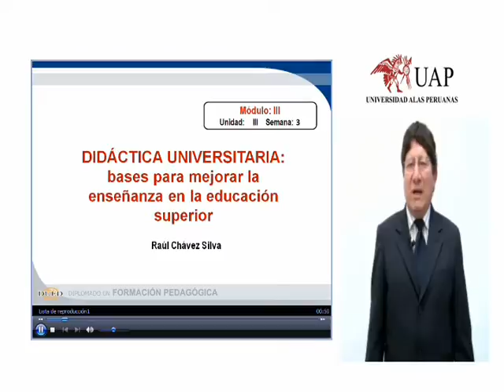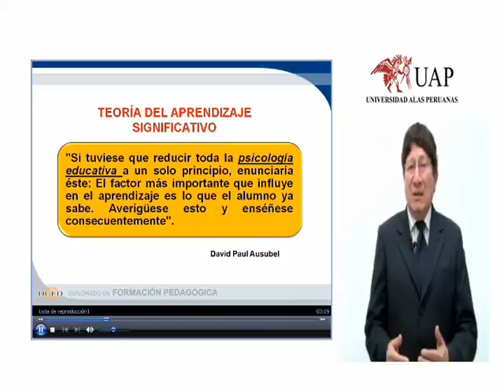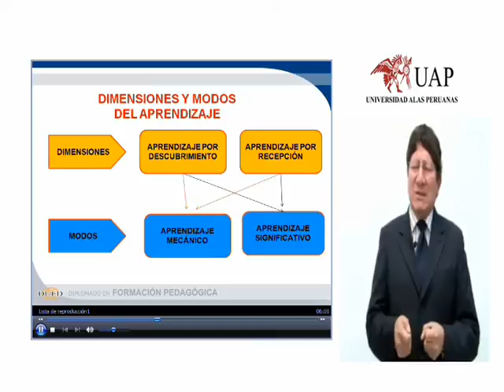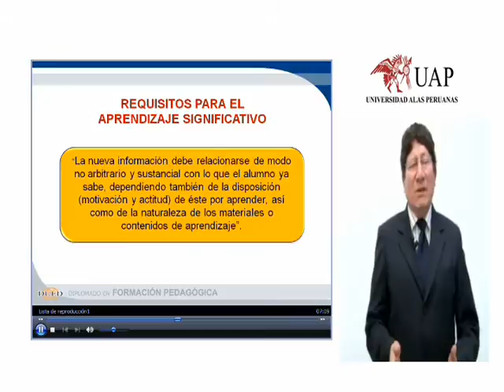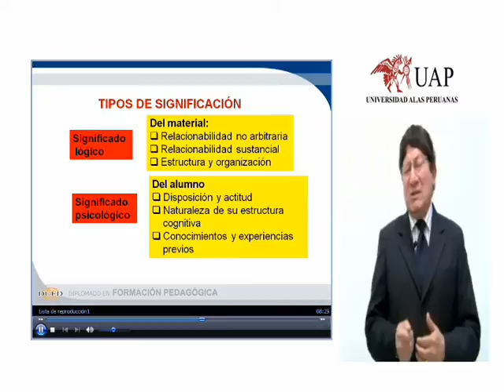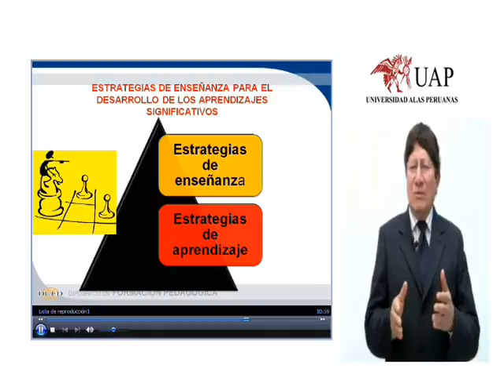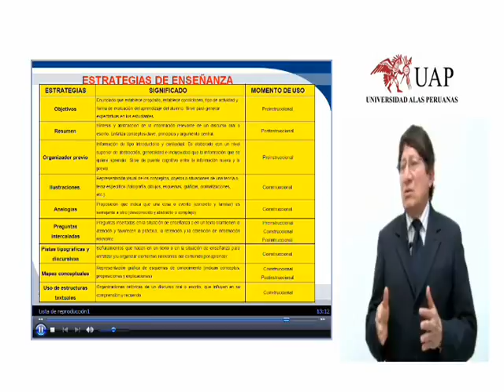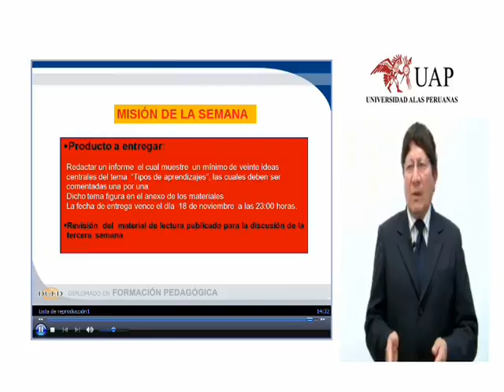Mg Raul Chavez. semana 3